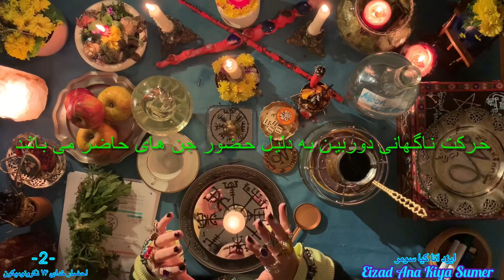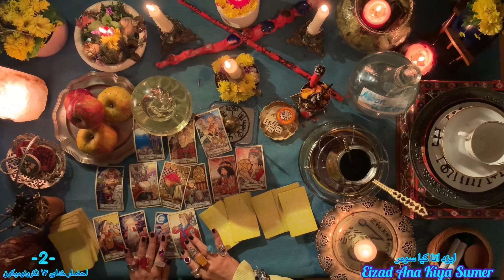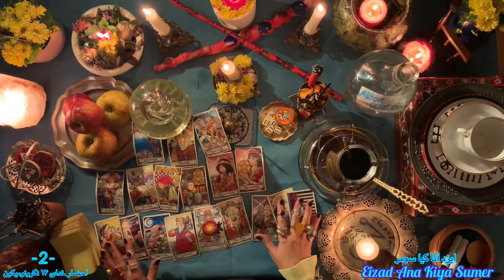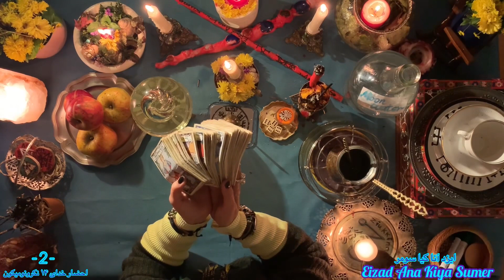Part 2- Ziukinna God- Moon water& coffee & Tarot Reading پارت دو- خدای زیوکینا- آب ماه تاروت و قهوه